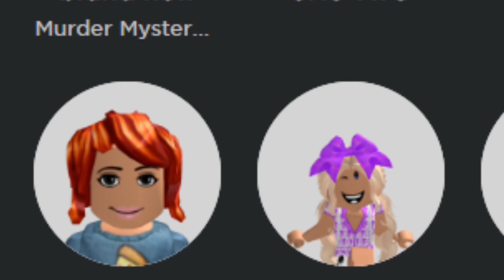One Two Buckle My Shoe but every time they say a number it gets faster